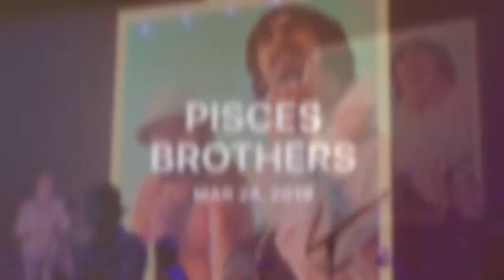Pisces Brothers Seeking Enlightenment in Rishikesh: Mike Love's Homage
Mike Love's homage to George Harrison and, of course, to their teacher, Maharishi Mahesh Yogi and their time together at Rishikesh, India is celebrated by Mike and the band in concert these days with the song, Pisces Brothers performed to a backdrop of wonderful, historic images from those days . Both Harrison and Love were at the ashram for their birthdays that were close together, and Maharishi loved birthdays! Hence, the title "Pisces Brothers."  Very moving images that were displayed during Mike's tour stop in Albuquerque, NM on March 24, 2019.  Band included John Stamos.  Jai Guru Dev!  There, Harrison & Love learned Transcendental Meditation and were trained in the teacher training course as well.